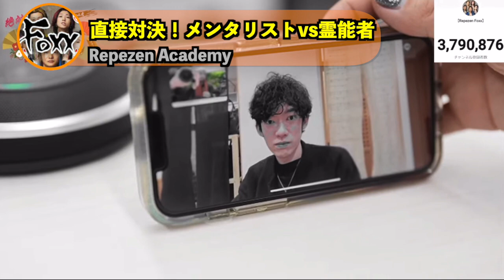【炎上注意】SNSで話題沸騰中の霊能力者が登場！メンタリストDaiGoと直接対決！！！！！【RepezenFoxx,Foy,Shacho】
このチャンネルの切り抜きからご本人の動画や配信へ行く人が増えてくれると嬉しいです🤗
Repezen Foxx応援のため、本チャンネルの登録と動画高評価へのご協力をよろしくお願いします！

レペゼン